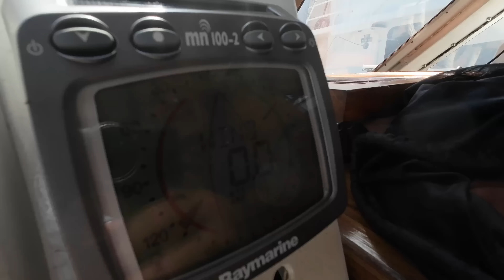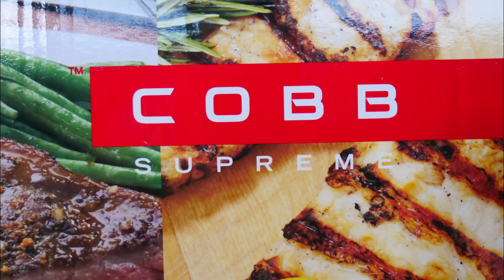Katty leaves Karl halfway up the mast! Karl gets cooking on Cobb Grill & Wind anemometer breaks!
What a week Katty has a fainting spell and leaves Karl halfway up the mast. Once back down from the mast Karl gets his master chef on & cooks up a storm with our brand new Cobb Grill. He also gets busy replacing the front hatch that Katty broke, a good thing she broke it as it wasn't an ocean going one anyway.

00:00 - Start
00:37 - Wind indicator issues
05:17 - Cobb Grill cooker
09:42 - New hatch installation
11:37 - Installation of fixed wind indicator
15:22 - Thanks to our Patrons
15:35 - End Screen next suggested video

EXPEDITION OVERLAND,  X OVERLAND, OVERLAND, LIFESTYLE OVERLAND, OVERLAND CAMPING, OVERLAND LADY Caravanning around Australia, travel, sailing adventures,